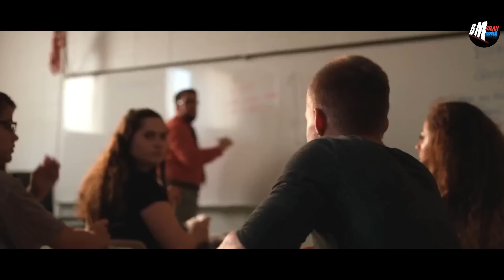LATIHAN FISIK HANYA UNTUK MEMBALAS MEREKA YANG MENGHINANYA GENDUT - ALUR CERITA FILM BULLY 2018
mendapat perundungan karena lemah dan gendut , kemudian ia nekat latihan fisik dan mengajak org yang mnghinanya untuk berduel .